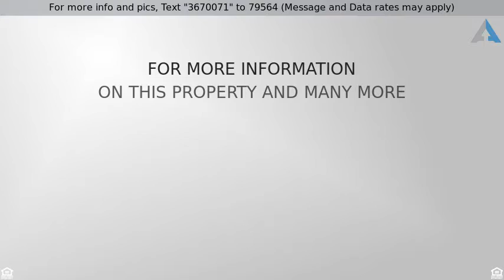Priced at $242,900 - 117 Royal Lane, Pooler, GA 31322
Townhouse- The Retreat at Forest Lakes

2700+ SF townhome located in The Retreat at Forest Lakes! This impeccable home features an inviting front porch, a foyer entrance, a formal living and dining room, half bathroom downstairs, kitchen with appliances, a breakfast bar, pantry and breakfast area,  a large great room and screened in patio to entertain guests. This home has 4 bedrooms with like-new carpet, including the master suite, located downstairs, which features a walk-in closet, dual vanities and a separate shower and tub. Upstairs boasts a loft area and 3 other bedrooms, a bathroom and walk-in attic space. Enjoy the community amenities and the convenience of all that Pooler has to offer.